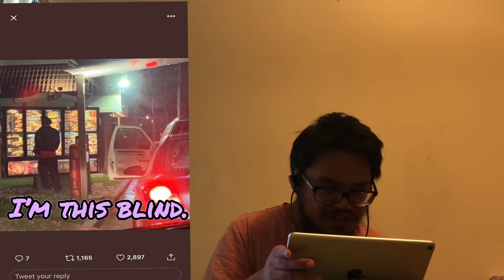The Kings of KPop Hip Hop|박재범, 사이먼 도미닉, 그레이, 코드 쿤스트, 우원재 - Signhere(사인히어) Official MV (ENG)|Reaction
You need to have taste to be invited to this Dinner Party.